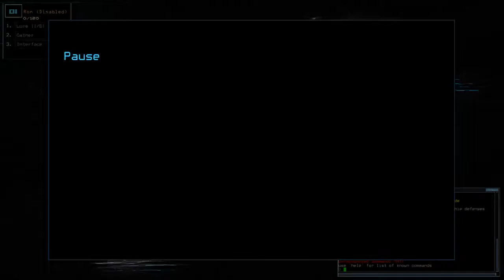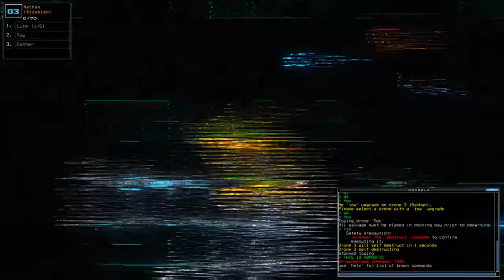[Duskers] Daily Challenge (8th August 2017)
Obliviousness and Typos